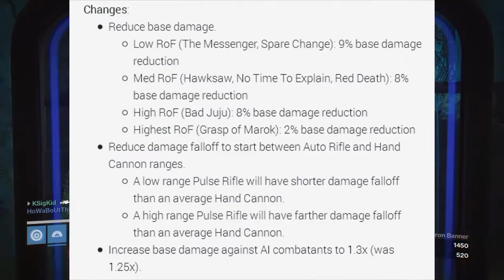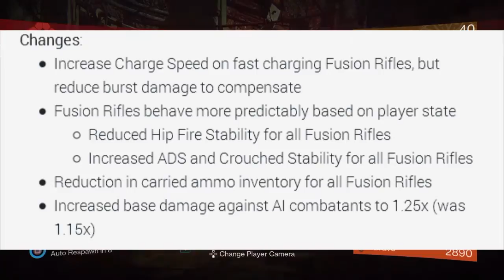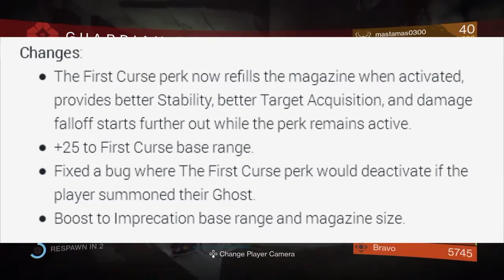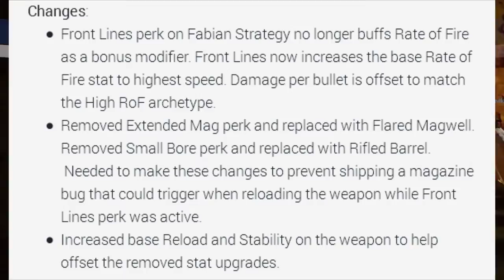DESTINY [Taken King] December Weapon Patch Changes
In December, Destiny the Taken King will release a new weapon patch that will change the ways we use some of our favorite guns.  Let's take a look at these changes and what it could mean for the game.

Destiny is a first-person shooter video game developed by Bungie and published by Activision. Released on September 9, 2014, Destiny marked Bungie's first new franchise since the Halo series.

Destiny is set seven hundred years into the future in a post-apocalyptic setting following a prosperous period of exploration, peace and technological advancement known as the Golden Age. In a universe where humans have spread out and colonized planets in the Solar System, an event known as "the Collapse" saw the mysterious dissolution of these colonies, the end of the Golden Age, and mankind teetering on the brink of extinction. The only known survivors of the Collapse are those living on Earth, who were saved by "the Traveller", a white, spherical celestial body whose appearance centuries before had enabled humans to reach the stars. The Traveller now hovers above the last remaining human city, and its presence allows the "Guardians of the City"—the last defenders of the human race—the ability to wield an unknown power, only referred to as "The Light".

Upon mankind's first attempt to repopulate and reconstruct after the Collapse, it is discovered that hostile alien races have occupied mankind's former colonies and civilizations and are now encroaching upon the City. The player takes on the role of a Guardian of the City, and is tasked with investigating and destroying these threats before humanity is completely wiped out.